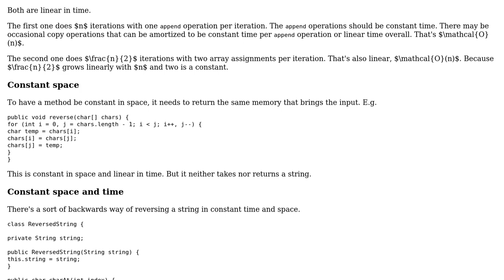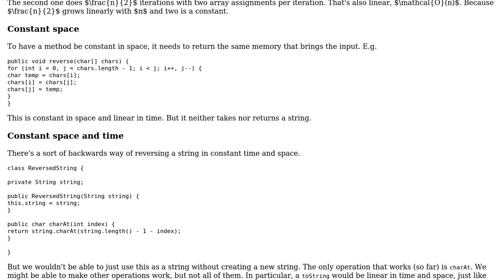Code Review: Reverse String in Java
With thanks & praise to God, and with thanks to the many people who have made this project possible! | Content (except music & images) licensed under CC BY-SA | Music | Images & others | With thanks to user PacificNW_Lover user mdfst13 user dfhwze and the Stack Exchange Network Trademarks are property of their respective owners. You are responsible for your own actions.